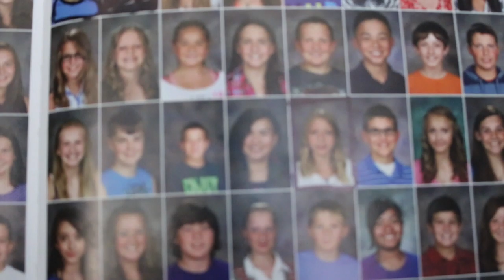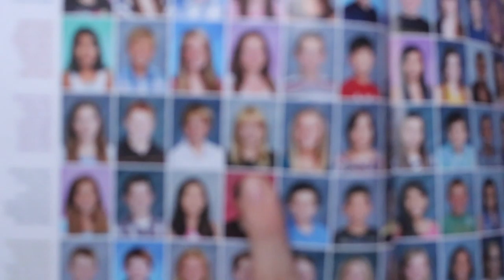get ready with me and Gracie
We spill a lot of tea about our past cringe selfs in this vid. A lot of failed guys  stories, and failed life choice discovered. Hope you enjoyed this video and enjoyed us transitioning into become the cute and psyco people we are :)

Follow Gracie on Instagram too: @graciee.mctamney
If you liked to video, please press the like button.